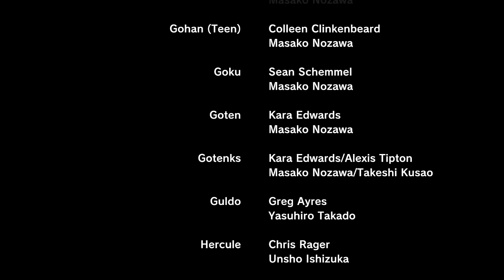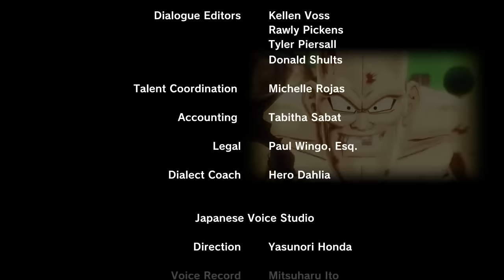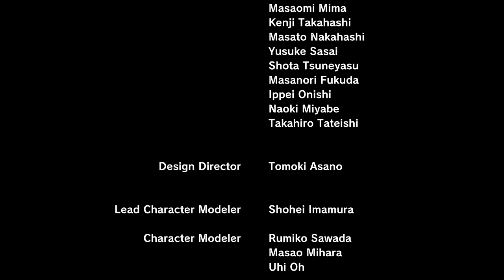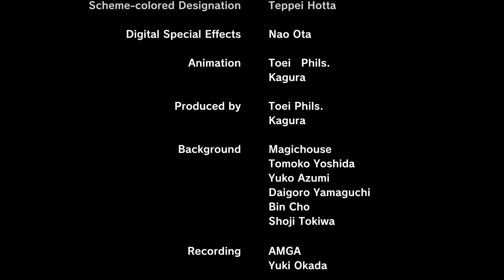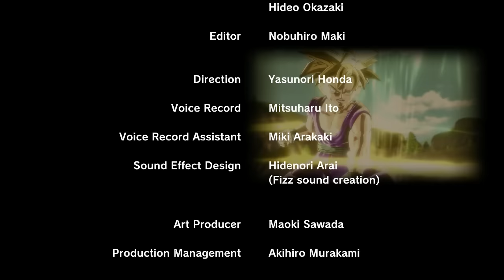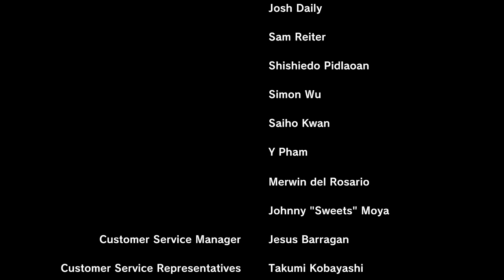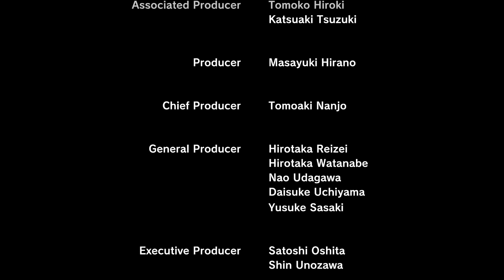Let's Play: Dragon Ball Xenoverse - Parte 16 [FINAL] - Confronto de Eras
Parte 16 [FINAL] do Let's Play do game Dragon Ball Xenoverse, em sua versão para PS4.